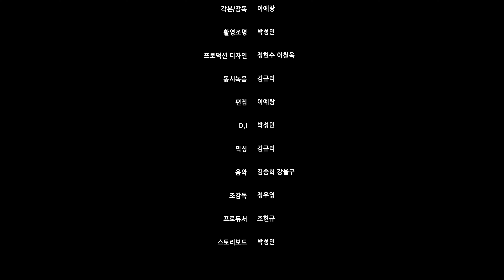단편영화 {소실점} 12m49s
감독 이예랑
촬영조명 박성민
촬조팀 우상진 최준혁 김민규 송예진